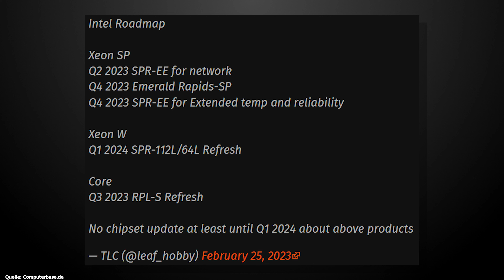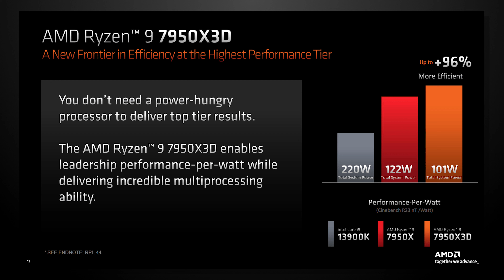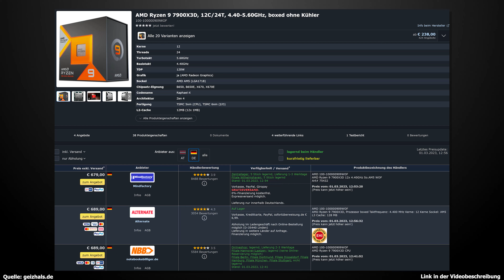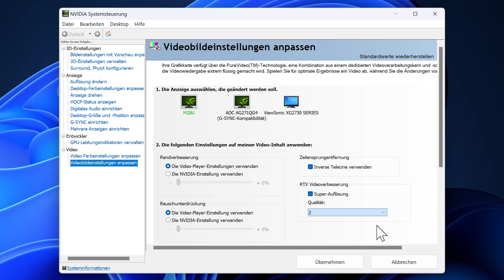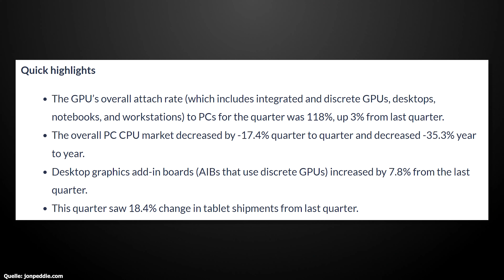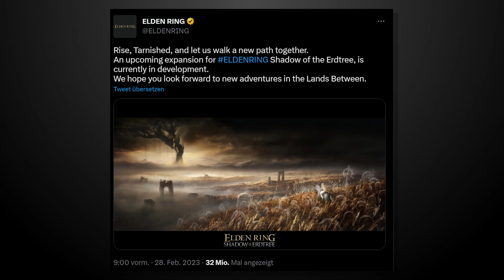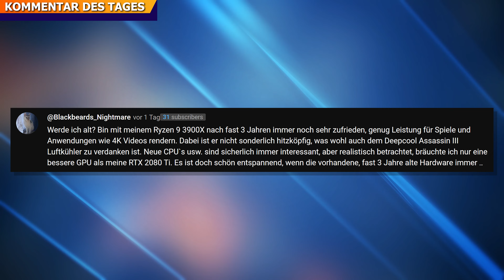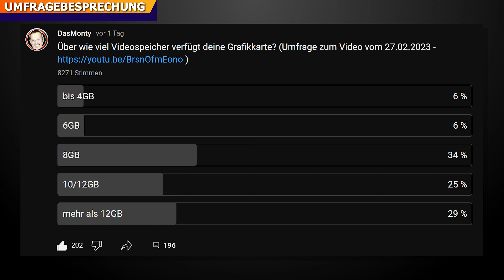PC Markt am Ende? CPU + GPU Verkäufe brechen ein | RTX 4080 HOF mit 470 Watt | Elden Ring DLC kommt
Quellen:
✅VIP-SCDkey Hier gibt es einen günstigen Office 2021 Pro Plus Key* (€46)

0:00 Start
0:48 Intels 14. CPU Generation
2:53 Ryzen 7950X3D Tests
6:30 Nvidia VSR
8:11 RTX 4080 Galax HOF
9:31 Grafikkartenverkäufe
12:07 Elden Ring Erweiterung
13:27 Kommentar des Tages
15:11 Umfragebesprechung